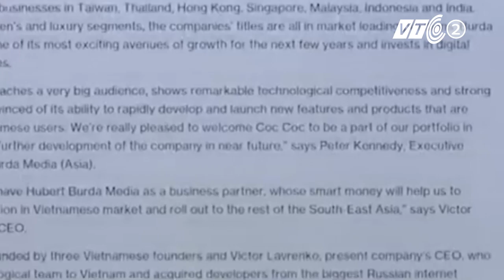Cốc cốc sắp có trình duyệt trên Mobile | VTC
VTC | Công cụ tìm kiếm Cốc cốc vừa được tập đoàn truyền thông hàng đầu của Đức là Hubert Burda Media đầu tư 14 triệu đôla, một phần cho mobile.